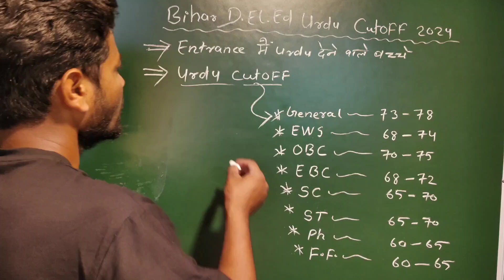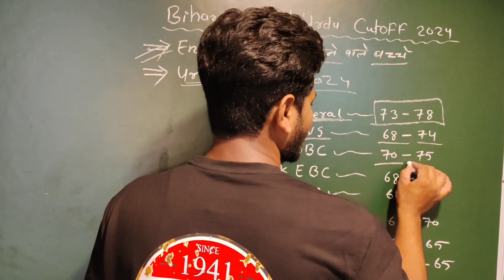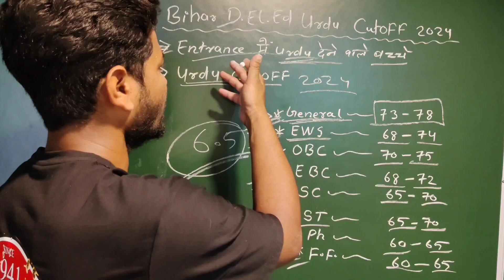Urdu Cutoff 2024 | D.El.Ed Urdu Final Cutoff 2024 | Bihar Deled Urdu Cutoff 2024 | deled Counseling